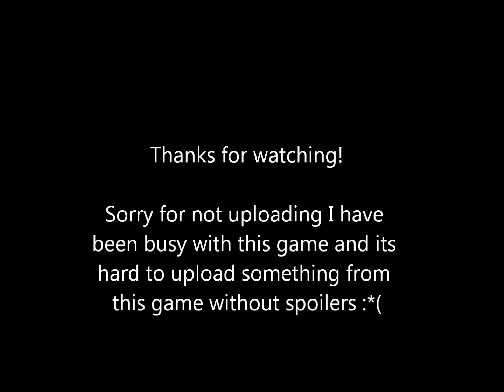Mass Effect 3: All special suits/armor in the game!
These are all of the suits ive found so far!
They really don't do shit they just look cool.
New ME3 video coming soon!